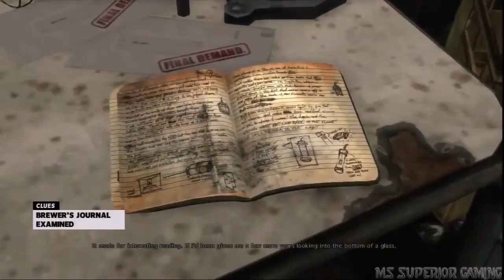Max Payne 3 : Walkthrough Part 5 (NO COMMENTARY)